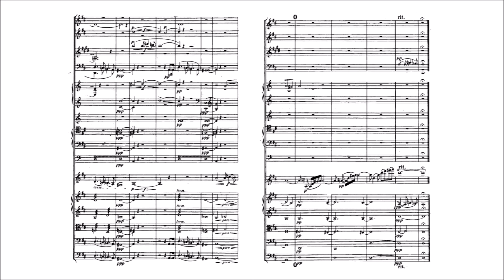Bruch Violin Concerto No. 2 D minor EXTRACT Aaron Rosand with score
This is the last 3 minutes of the first movement and has the most amazingly violinistic lyrical lines.  For those that know it, it's a mystery why Bruch's 2nd concerto is eclipsed by the 1st.  It is at least as good, perhaps its just the slightly odd layout of movements.  In any case this is a nice taster.

Aaron Rosand is accompanied by the Bavarian Radio Symphony Orchestra of Saarbrucken, conducted by Peter Richter de Rangenier, the recording was made in the late 1970s